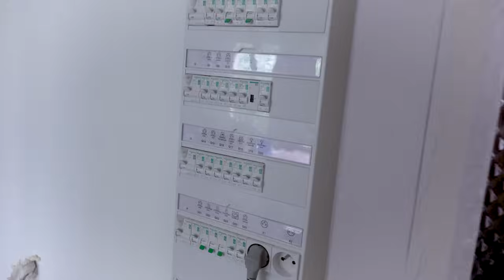HOME TOUR ou tour de chantier de l'appartement après 2 ans et demi de travaux de rénovation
Après 2 ans et demi de travaux de rénovation acharnés dans notre appartement, je vous propose un petit Home Tour ou plutôt un tour de chantier, pour avoir une vision globale de tous les travaux qui ont déjà été réalisés mais surtout tout ce qu'il nous reste à faire !!

➨ A la recherche d'un produit?

➨ Vous voulez nous soutenir avec un café ou un biscuit?

Cela signifie qu'en achetant via ces liens, je touche un petit pourcentage du montant de ta commande sous forme de commission sans que cela ne te coûte rien de plus, ça permet de soutenir la chaîne, alors merci ♥